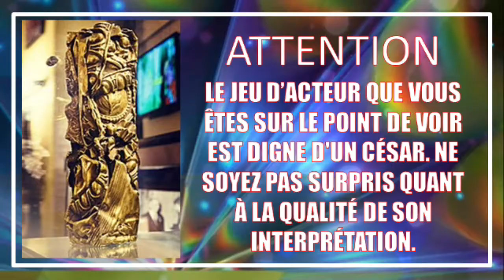DELIRE: UN CESAR POUR MON JEU D'ACTEUR? VOUS DECIDEZ!